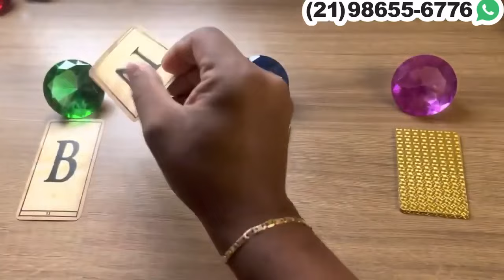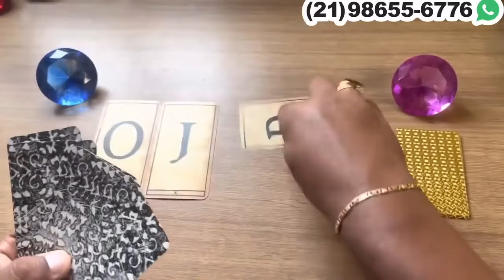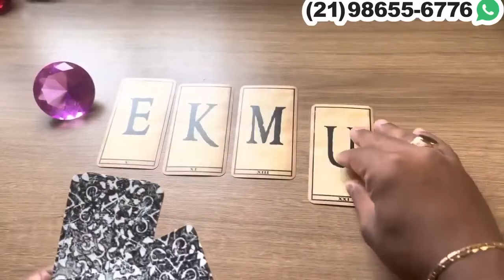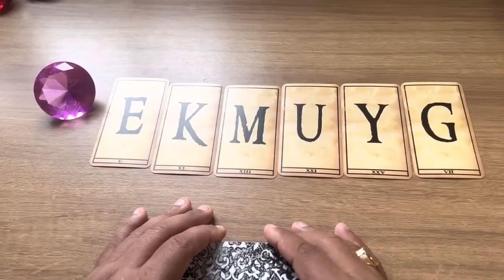‼️ ELE/ELA VAI TE DIZER ALGO INCRÍVEL + LETRA INICIAL! | Tarot Responde Hoje 💘